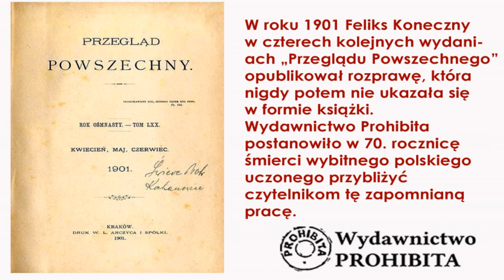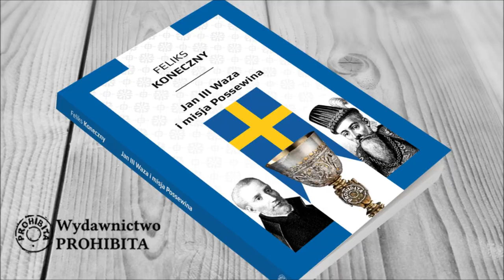Profesor Feliks Koneczny i jego zapomniana rozprawa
W roku 1901 Feliks Koneczny w czterech kolejnych wydaniach „Przeglądu Powszechnego” opublikował rozprawę, która nigdy potem nie ukazała się w formie książki. Wydawnictwo Prohibita postanowiło w 70. rocznicę śmierci wybitnego polskiego uczonego przybliżyć czytelnikom tę zapomnianą pracę.
W tym krótkim filmie zachęcamy do zapoznania się z tematyką książki.

Jak zamówić książkę?

osobiście:
Księgarnia Warszawa-Żoliborz, Dymińska 4.